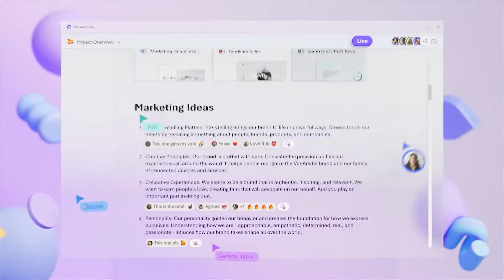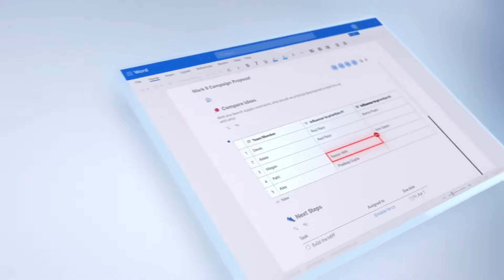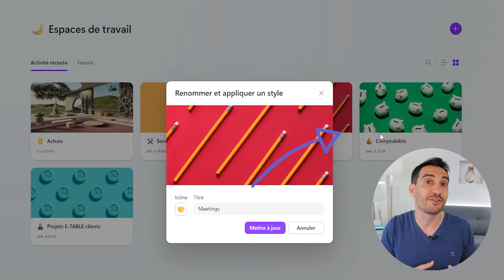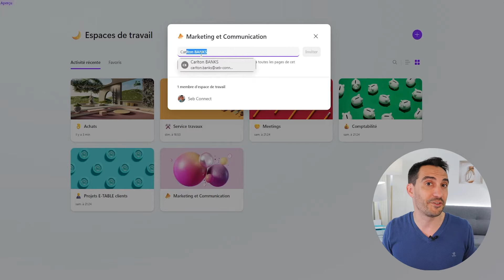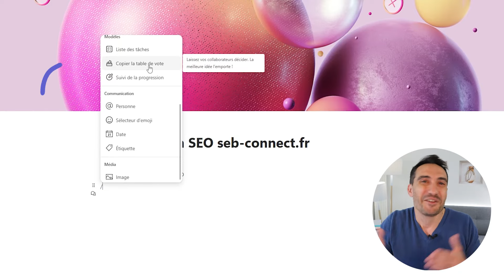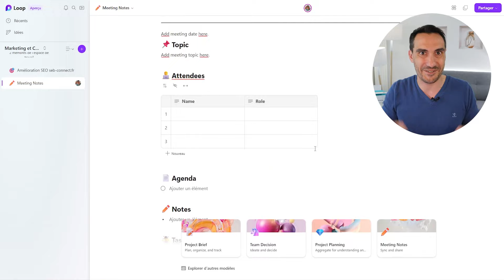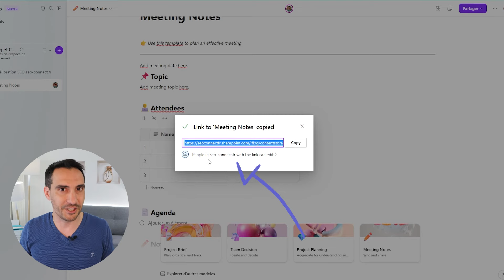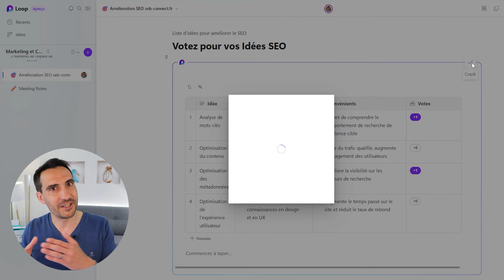Comment utiliser Microsoft Loop ?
Besoin d'un outil simple et puissant pour améliorer la collaboration dans votre entreprise ? Découvrez Microsoft Loop et transformez votre façon de travailler en équipe. 👥 Dans cette vidéo, nous vous montrons comment accéder à Loop et exploiter ses fonctionnalités. Ne manquez pas cette opportunité de découvrir l'avenir de la collaboration ! 💪

Vous ne voulez rien rater sur les outils digitaux et booster votre productivité ?

A plus, Ciao !

⏲️ CHAPITRES
00:00 Introduction
00:52 LOOP, à quoi ça sert ?
02:05 Comment y accéder ?
02:43 La page d'accueil
03:50 Création d'un espace de travail
08:05 Utilisation de Template de page
08:49 Partager avec votre équipe
10:17 Créer des composants de LOOP
12:06 Conclusion